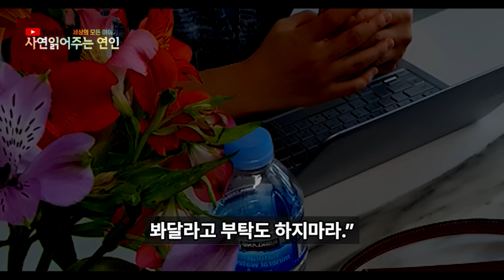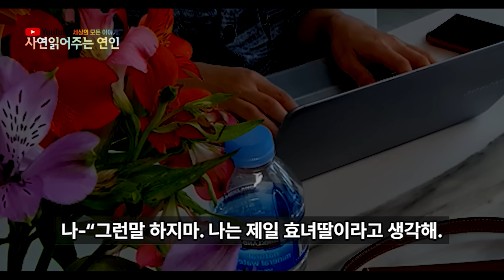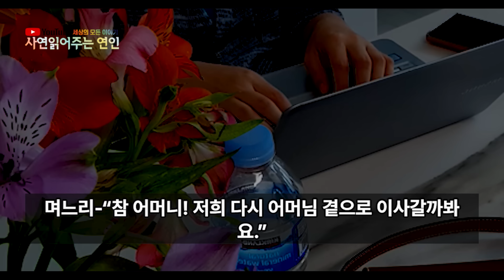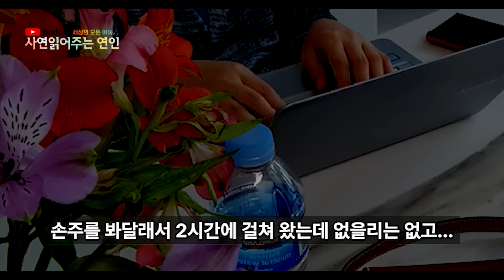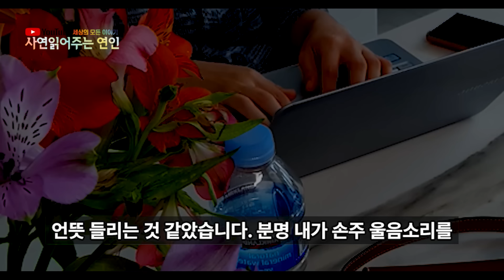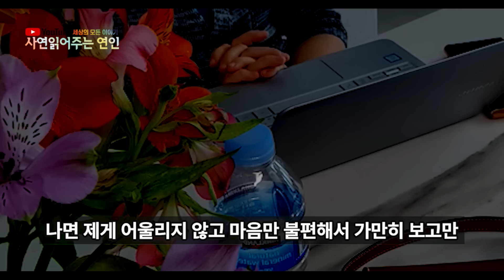실화사연 - 검소하게 살아 10년전 산 옷 입고 손주보러가니 집에 없는척 하는데“ 찝찝한 옷 때문에 애 못보여주겠어요!” 아들주려고 모은 2억으로 돈의 진정한 씀씀이를 보여줬습니다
안녕하세요.

항상 잊지 않고 찾아주시는 모든 분들 감사합니다.
언제나 건강하세요.

있습니다.